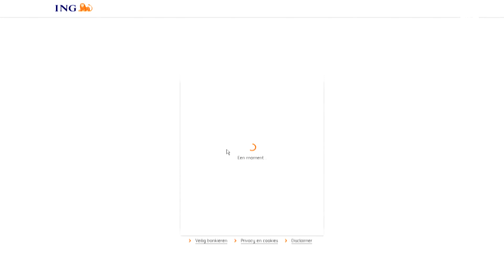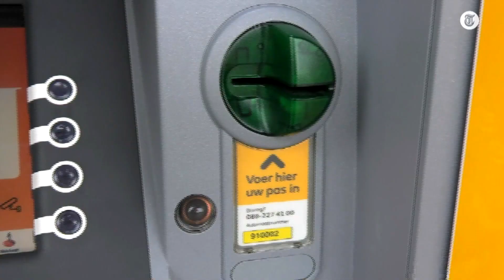‘Snel geld verdienen’ op Instagram? Doe het niet!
Met behulp van geldezels hebben cybercriminelen een miljoen euro buitgemaakt van een Nederlandse man. Tech-expert Raymon Mens van Want.nl legt uit hoe deze rovers te werk gaan.